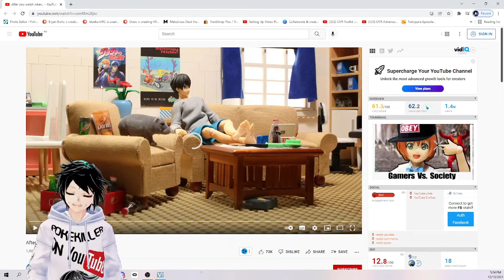VTUBER REATCS TO PANTSAHAT IS BACK BAAAAAAAABY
I HOPE YEE ALL INJOY